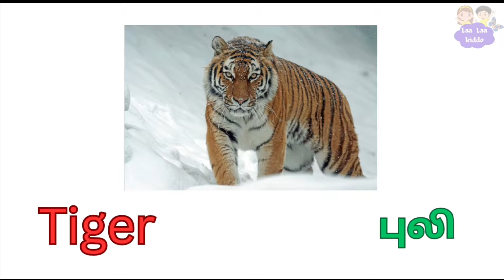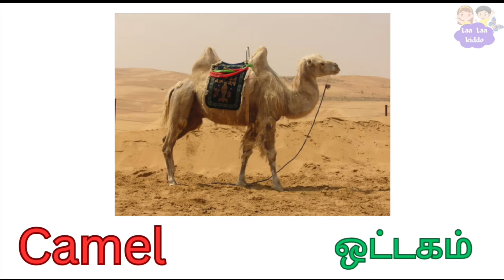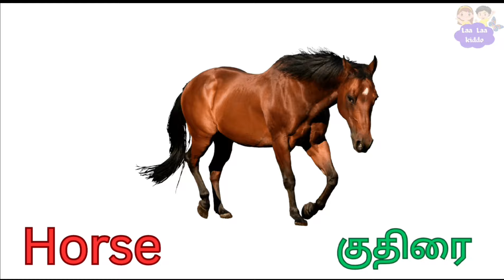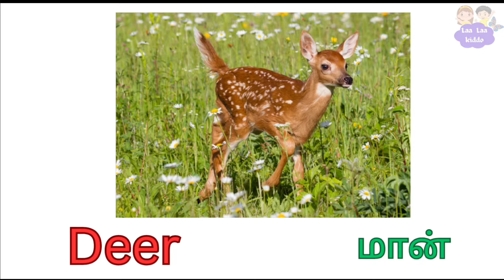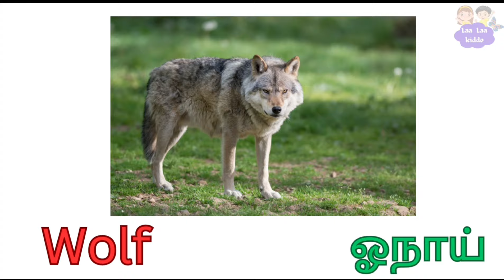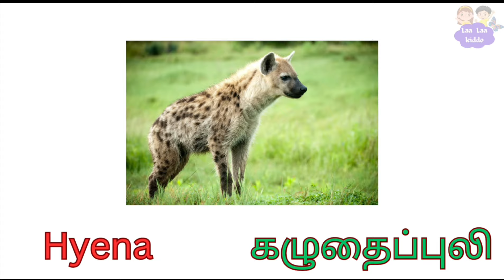30 விலங்குகள் பெயர்கள்/ Animals Name in Tamil and English/Animals Name for kids and Children